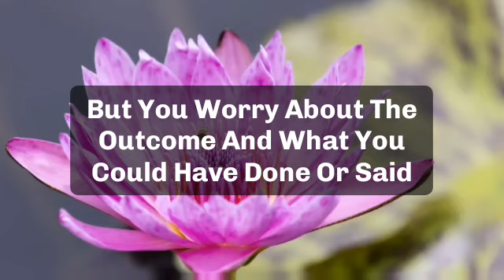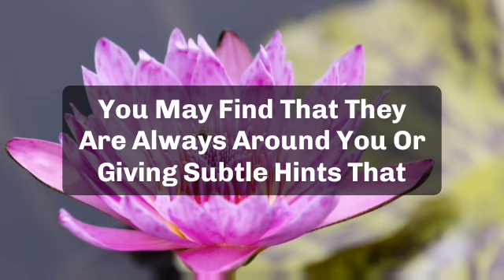🌈Today god message || god says, someone is talking about your relocation...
jesus calls
paul dhinakaran
names of jesus
dgs dhinakaran
stella dhinakaran
names of jesus christ
600 names of jesu
calling jesus
jesus calling 2021p
100 names of jesus
jesus calls us
dr dhinakaran

5 good night praye
good night prayers and blessings
3 short good night PRAYERSUNNAT
goodnight blessings